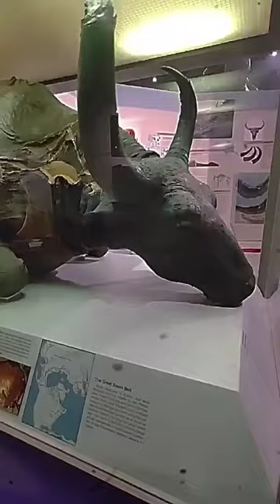Steppe Bison | 36000 Years Old Animal Preserved in the Alaska Museum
Steppe Bison - 36000 Years Old Animal जिसको Alaska के एक Museum मैं रखा हुआ है

Search🔍 Terms

36000 years old Blue babe bison
36000 years old animal
36000 years old animal steppe bison
Steppe bison 36000 years old animal
blue babe
extinct animals
यह है 36000 Years Old Animal
Steppe bison is the oldest animal
Steppe bison is the oldest animal in the world
36000 years old steppe bison animal in museum
36000 years old bison mummy
36000 years old bison bull
Steppe bison in Alaska
american bison
Steppe bison in Alaska museum

Hashtags#️⃣